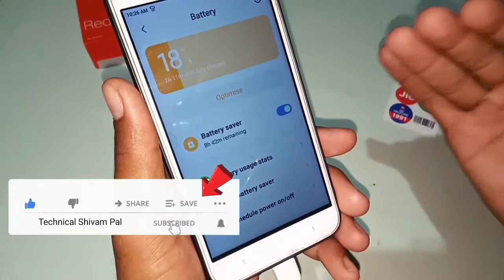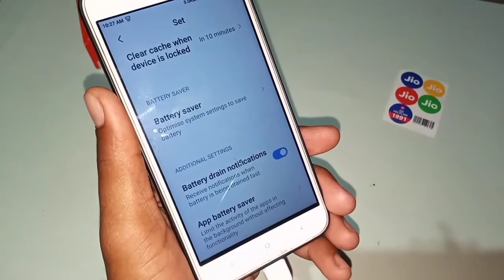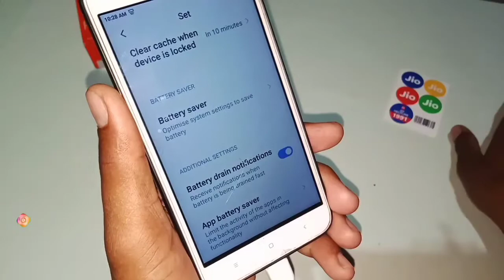Battery drain notification setting in android phone\ Kaise use karte hain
Battery drain notification setting in android phone\ Kaise use karte hain ||‎@Technical Shivam Pal

Doston is video ke andar aapko bataya Gaya ki Android phone mein battery drain notification setting kaise use karte hain is setting se kya hota hai is setting ko on karne se kya hota hai aur is setting ko off rakhne se kya hota hai video pura dekh lijiye aap ko pata chal jaega.